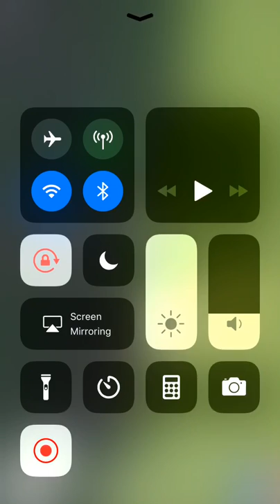Camross v Borris-in-Ossory- Kilcotton